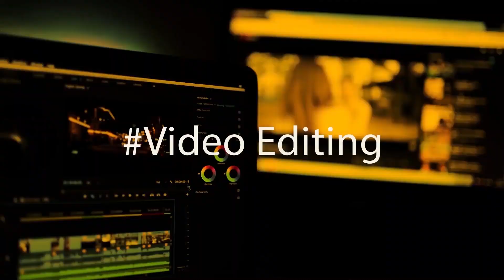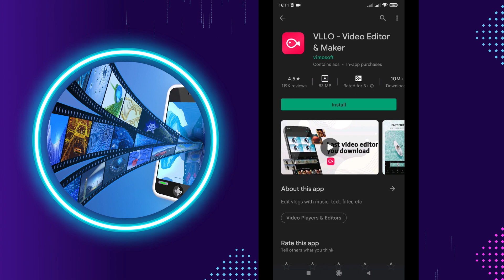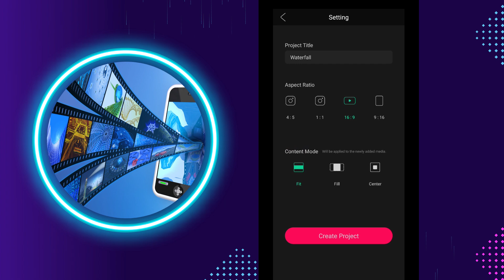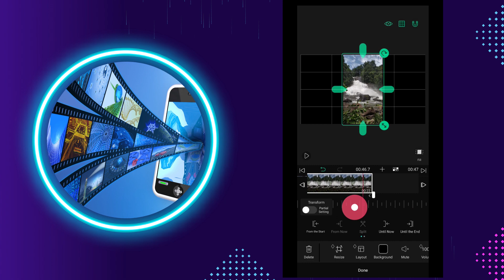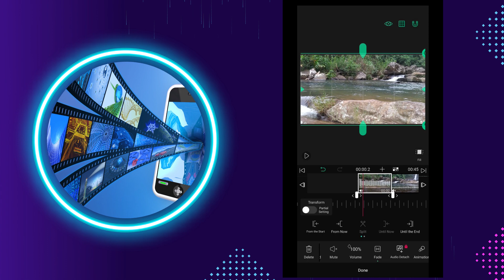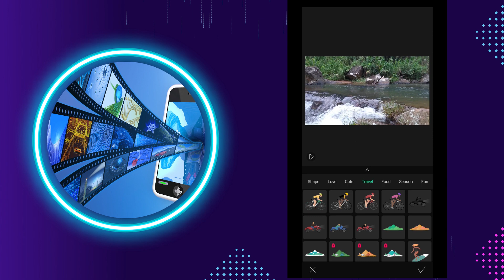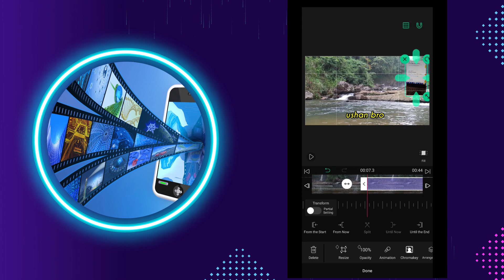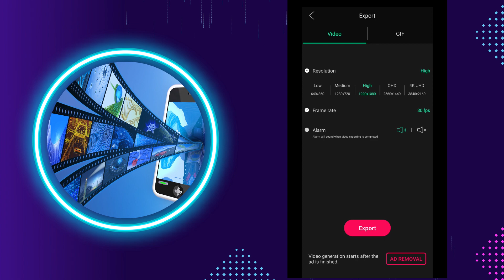Best Video Editing App for android 2022 | Video editing Sinhala | YouTube Video editing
This video is about Best Video Editing App for android 2022 | Video editing Sinhala | YouTube Video editing